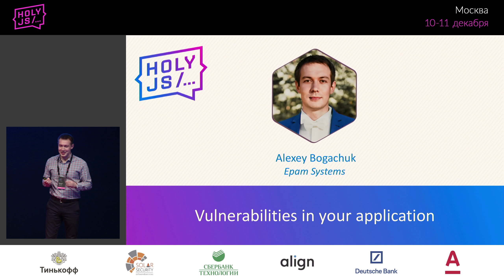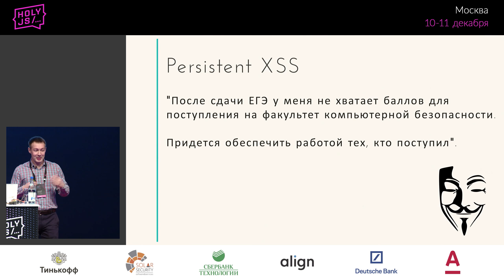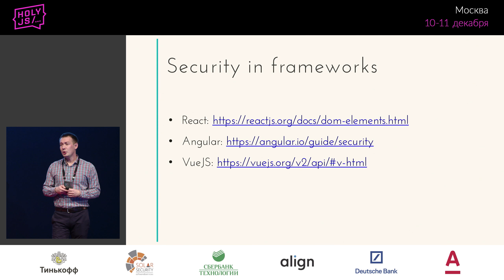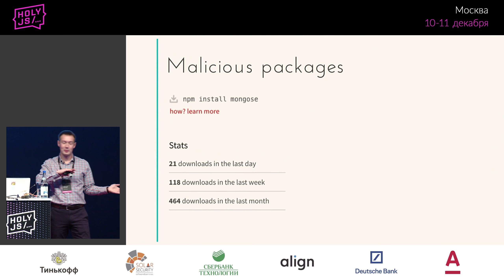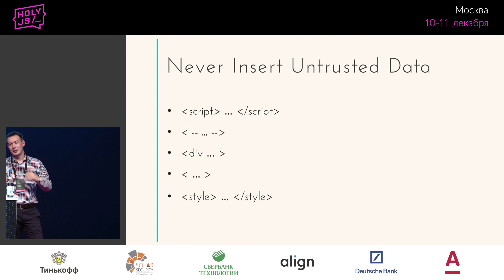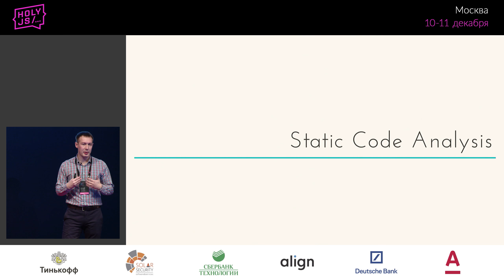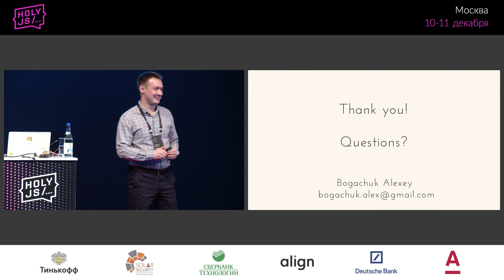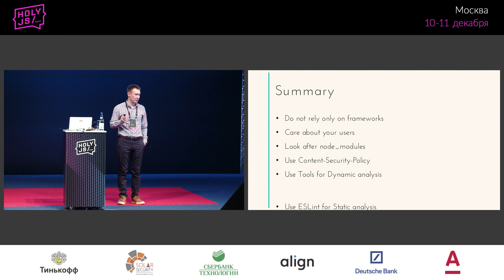Алексей Богачук – Безопасность: уязвимости вашего приложения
. . Актуальны ли ещё угрозы XSS? Прошло около 20 лет с тех пор, как Cross Site Scripting (XSS) появился как вид атаки. С тех пор мы получили богатый опыт и знания, защита наших сайтов стала намного сложнее, а многочисленные фреймворки были призваны оберегать нас от ошибок. Но последние данные показывают совсем другую картину: в первых кварталах 2017 года количество сообщений об XSS-атаках и количество найденных уязвимостей выросло в несколько раз.

В докладе расскажем о том, почему ваши приложения в опасности, почему фреймворки не спасают, как находить уязвимости и какие инструменты для этого использовать.